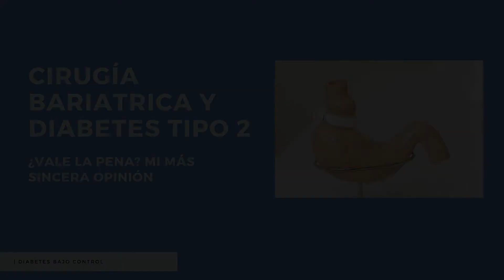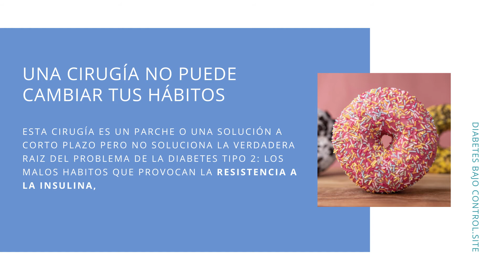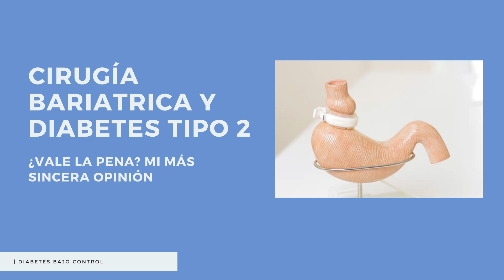CIRUGÍA METABOLICA para ELIMINAR la DIABETES ¿Realmente vale la pena esta cirugia para diabéticos?